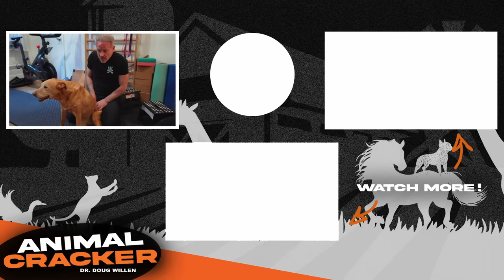Senior Dog NEEDS Chiropractic Tune Up from The Animal Cracker!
Year after a serious Knee Surgery Ducky is in need of a Wellness Session with Dr. Doug!

HOW TO MASSAGE YOUR DOG is Dr. Doug's beginner-friendly course that takes you step-by-step and teaches you everything you need to know about massaging your dog so that you can create a deep lifelong bond and heal both of you along the way!

If you want to come in for an appointment in NYC:
78 5th Ave
Floor 3

The leading organization, in my opinion, that has Veterinarians and Chiropractors that become Animal Chiropractors is the Animal Veterinary Chiropractic Association (AVCA) They have a website with a "Find a Doctor" tab/database

Filmed and Edited by Kris Colavecchio